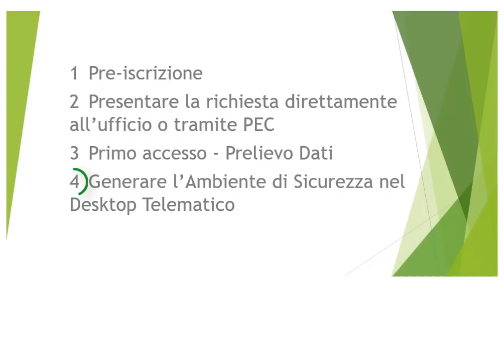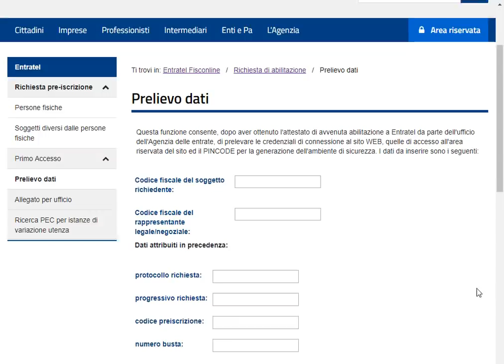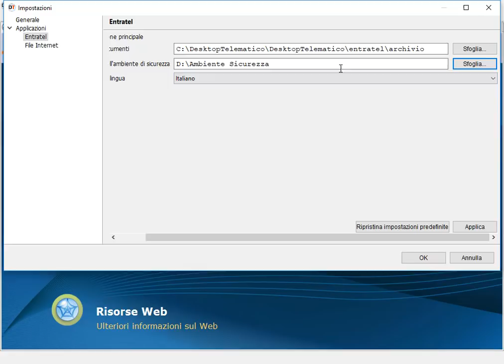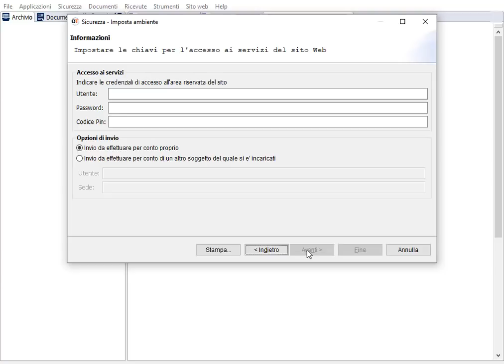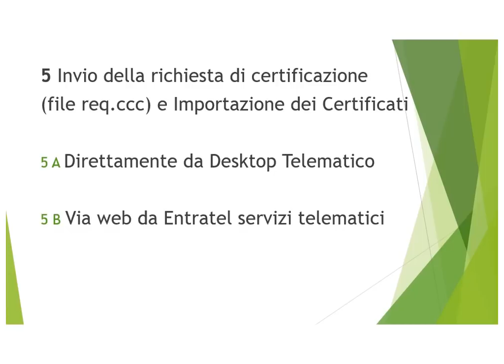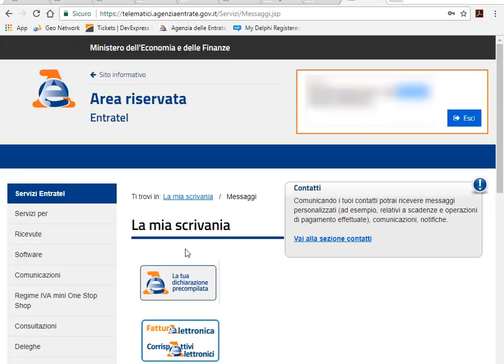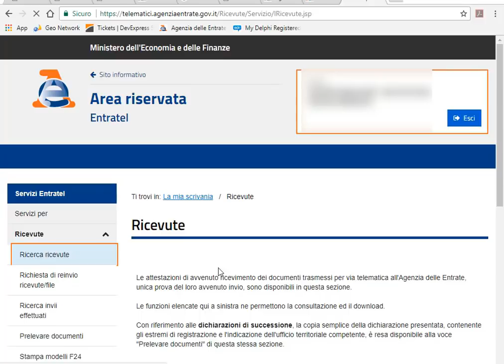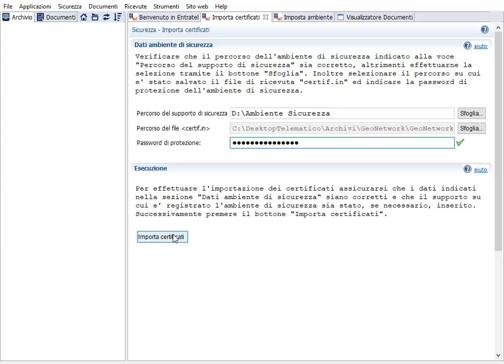DE.A.S. - Richiedere l'abilitazione Entratel e predisporre Desktop Telematico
In questo video vedremo i passi necessari per richiedere l'abilitazione Entratel e per predisporre Desktop Telematico al fine di autenticare ed inviare le dichiarazioni di successione telematiche